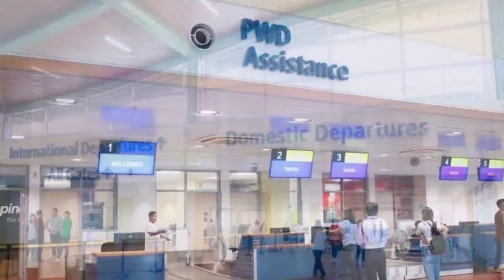BOHOL PANGLAO INTERNATIONAL AIRPORT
bohol panglao international airport is the forst eco airport in the Philippines..using sustainable and environment friendly facilities...